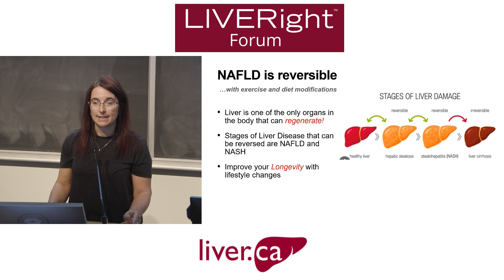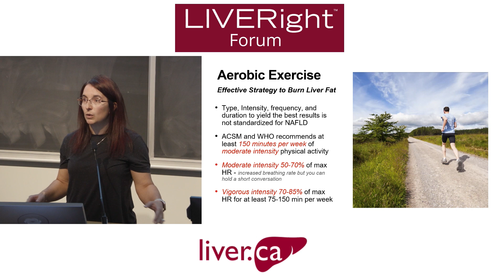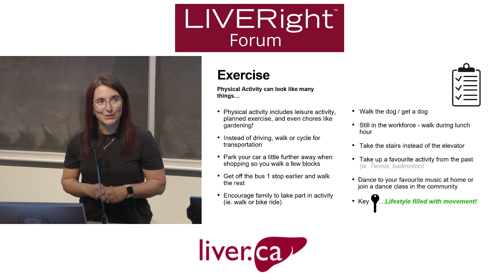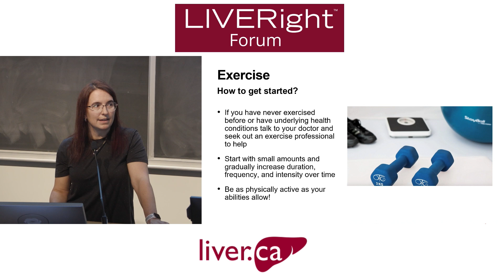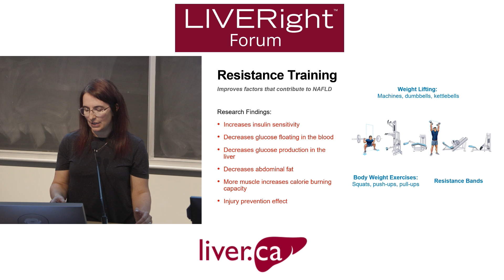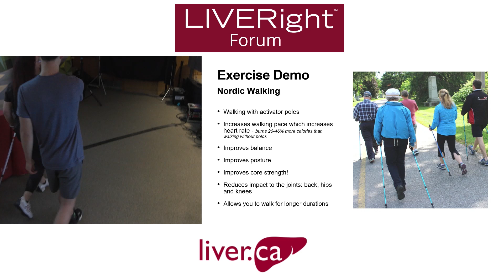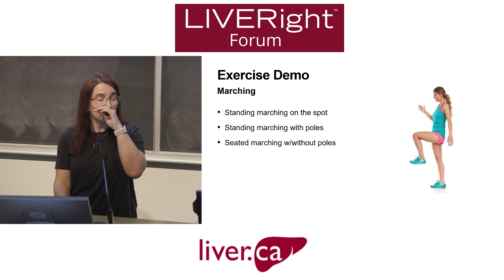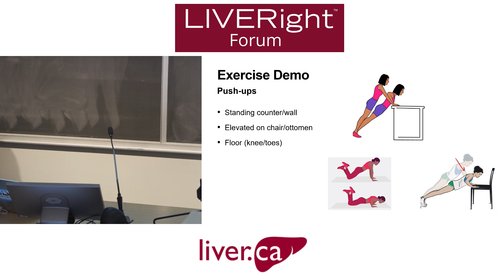LIVERight Forum Vancouver: Exercising for Your Liver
Andreja Kocacevic-Cikes
Vancouver, British Columbia
LIVERight Forum